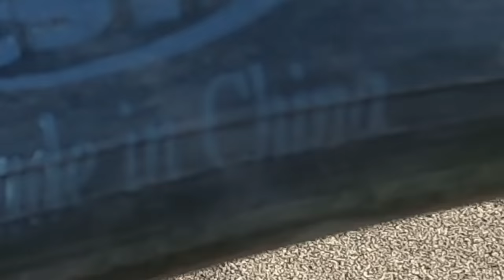TALARIA IN BRIANZA - IL CANE VOLEVA MORDERCI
Prima Giro in Brianza con le moto elettriche! Eravamo in giro a pascolare quando abbiamo incontrato un cane che voleva morderci... per fortuna siamo riusciti a scappare!